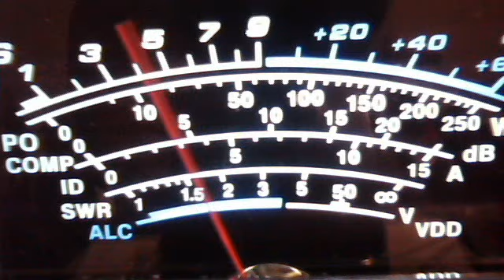fortymobile's webcam video November 11, 2011 08:42 AM